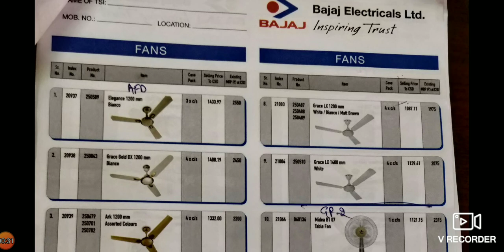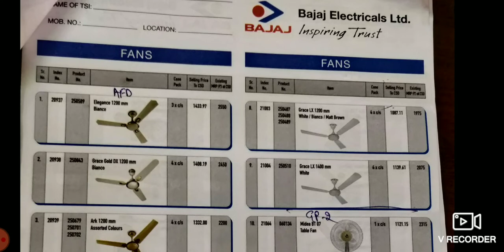bajaj fan price in csd canteenbajaj fan csd price list, BAJAJ FAN CSD PRICE, CANTEEN PRICE OF FANS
bajaj fan price in csd canteen
bajaj fan csd price listbajaj fan price list 2020

Just for knowledge